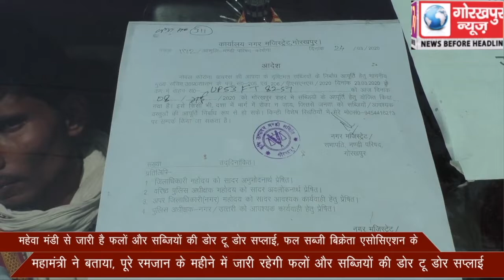पूरे रमजान के महीने में जारी रहेगी फलों और सब्जियों की डोर टू डोर सप्लाई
महेवा मंडी से जारी है फलों और सब्जियों की डोर टू डोर सप्लाई, फल सब्जी बिक्रेता एसोसिएशन के महामंत्री ने बताया, पूरे रमजान के महीने में जारी रहेगी फलों  और सब्जियों की डोर टू डोर सप्लाई